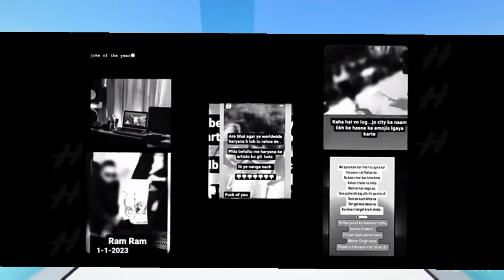Dhandha Nyoliwala vs Rp singh, Khasa aala chahar, Kd Desi Rock | Haryanvi Analyst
Dhandha Nyoliwala vs Kd desi Rock Khasa aala chahar Rp singh